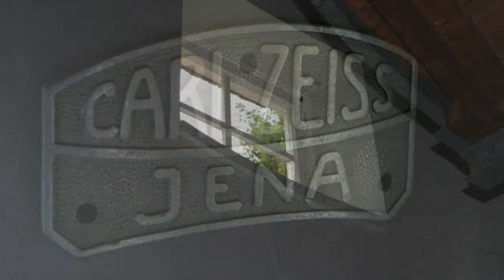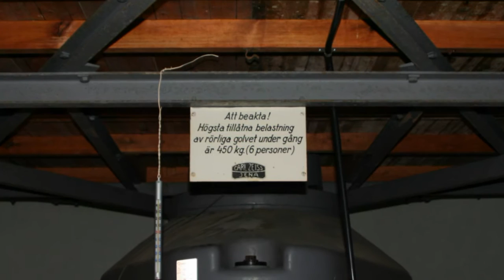Astrograph Saltsjöbaden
Take a tour to inside the old astrograph at observatory Slatsjöbaden in Sweden.

/Lars